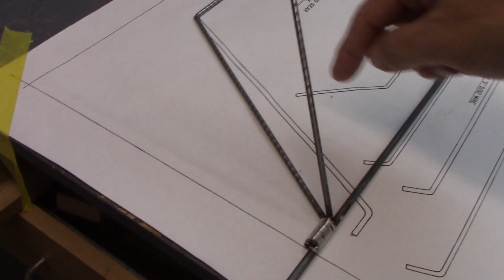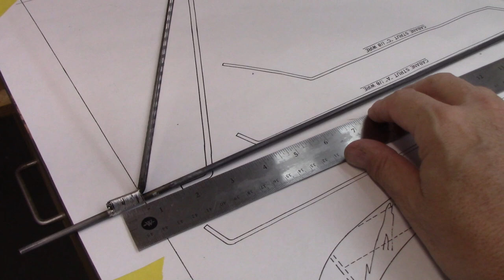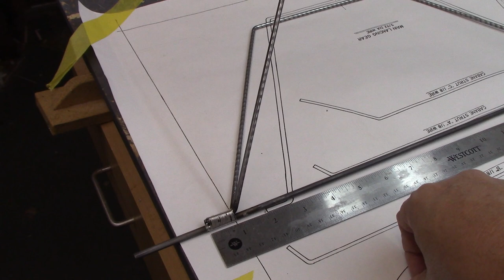Balsa USA 1/4 Scale Fokker D.VII - Build Series - Episode 8 - Fixing Landing Gear to mount Sub-Wing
This is a Balsa USA 1/4 Scale Fokker D.VII handed down to me from a friend. This series will cover the good, the bad and the ugly on what has occurred in the past and what will be done to make it right and turn it into a beautiful plane that will enjoy many years of flight. Join me for the journey.